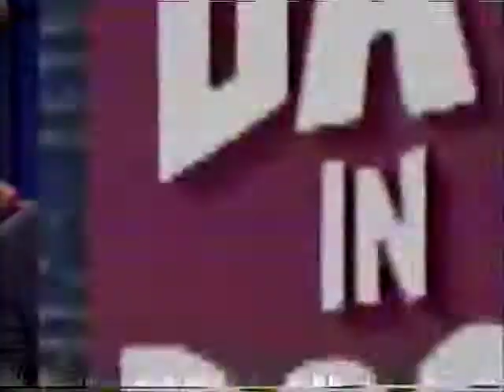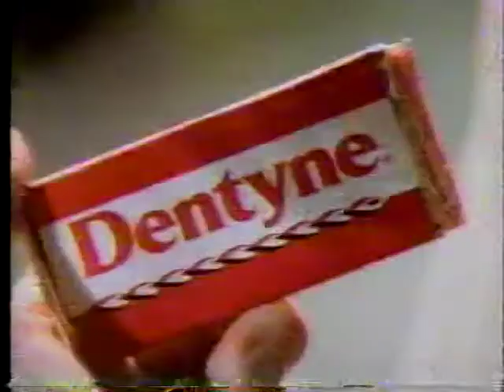wacky tape 16